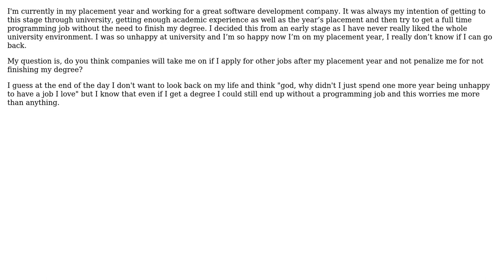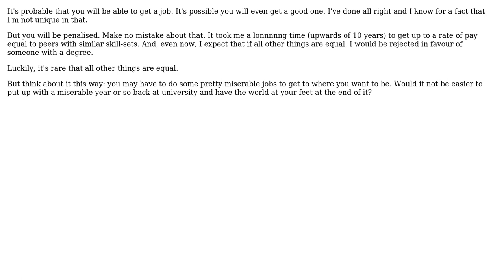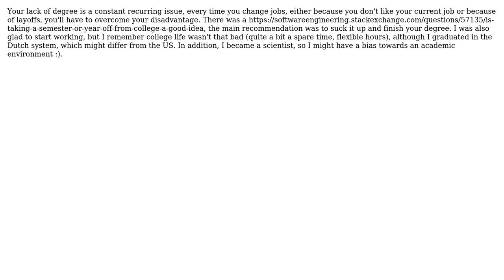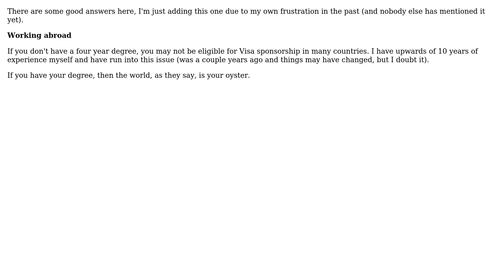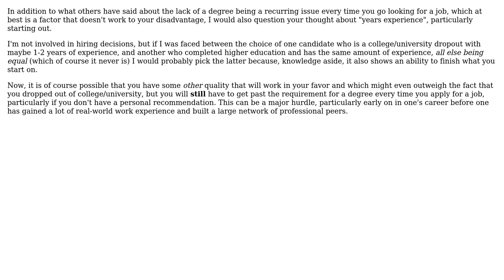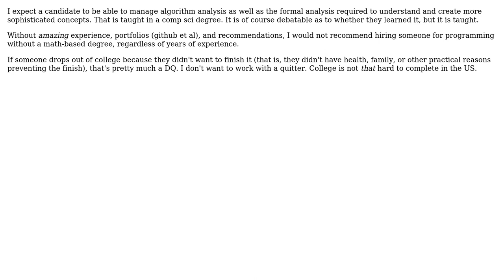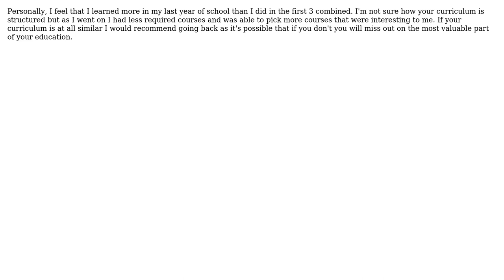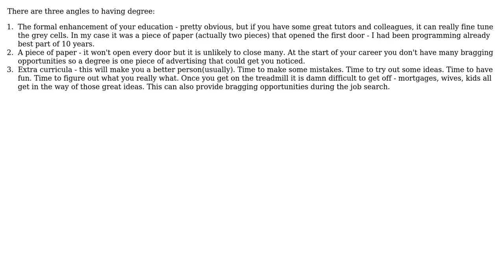Years experience over unfinished degree? (20 Solutions!!)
Years experience over unfinished degree?

With thanks & praise to God, and with thanks to the many people who have made this project possible! | Content (except music & images) licensed under CC BY-SA | Music | Images & others | With thanks to user user user user52335 user thejartender user Tangurena user rjzii user pgraham user Peter user pdr user Paul Nathan user Paul Hiemstra user Nodey The Node Guy user Michael Borgwardt user ka9cql user Jonathan S. Fisher user jfrankcarr user Glorfindel user Eric Hewett user Demian Brecht user Daniel Lewis user CodeART user Charles Lambert user B Woods and the Stack Exchange Network Trademarks are property of their respective owners. You are responsible for your own actions.